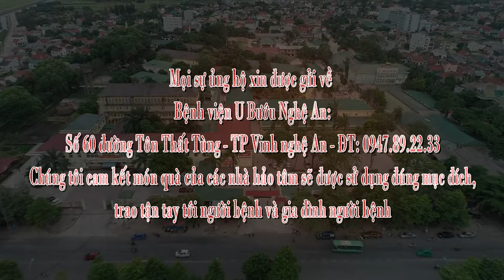Trailer UB Nghệ An